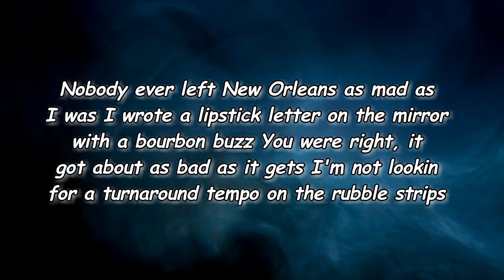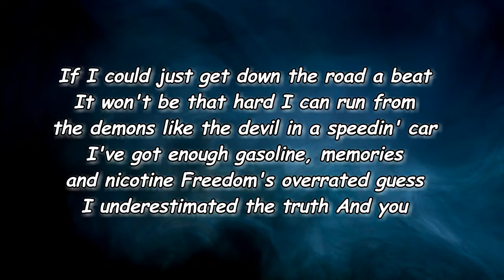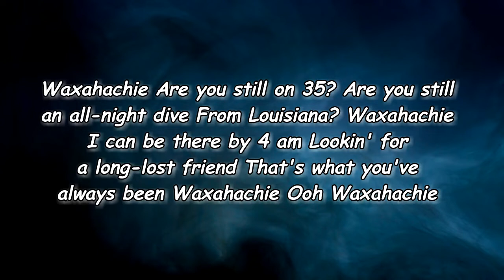Miranda Lambert - Waxahachie (Lyrics)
Waxahachie Lyrics:

Edit Lyrics
[Verse 1]
Nobody ever left New Orleans as mad as I was
I wrote a lipstick letter on the mirror with a bourbon buzz
You were right, it got about as bad as it gets
I'm not lookin' for a turnaround tempo on the rubble strips

[Chorus 1]
Waxahachie, are you still on 35?
Are you still an all-night dive from Louisiana?
Waxahachie, I can be there by 4 am
Lookin' for a long-lost friend, that's what you've always been
Waxahachie
Ooh, Waxahachie

[Verse 2]
If I could just get down the road a beat, it won't be that hard
I can run from the demons like a devil in a speedin' car
I've got enough gasoline, memories and nicotine
Freedom's overrated, guess I underestimated the truth and you

[Chorus 1]
Lookin' for my long-lost friend, that's what you've always been
Waxahachie

[Chorus 2]
Waxahachie, it's comin' on 4 am
I want to be in your arms again, just like I've always been
Waxahachie
Ooh, Waxahachie

Lyrics to Waxahachie